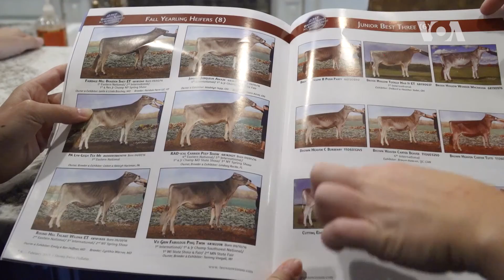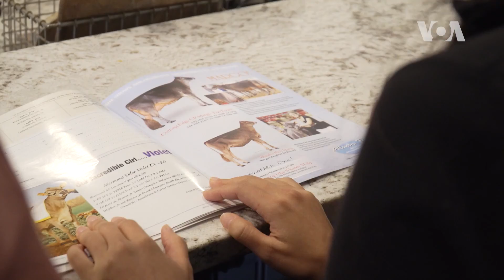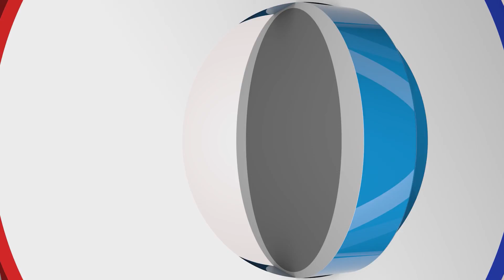[아메리카 시골 체험단] 플로리다(4) 소처럼 일하자!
아침부터 저녁까지 소와 함께하는 럭스 패밀리의 하루. 고은과 규진도 그들과 함께 진짜 농부의 일상을 체험해 본다. 그림같이 아름다운 농장에서 휴식을 꿈꾸던 두 여인에게 다가온 현실은 소똥을 치우는 고된 노동...하지만 넋 놓고 있기엔 소를 위해 해야 할 일들이 너무도 많다. 소를 위해 소처럼 일하는 두 여자의 이야기가 펼쳐진다. 출연: 신고은(코미디언). 임규진(뮤지컬 배우)